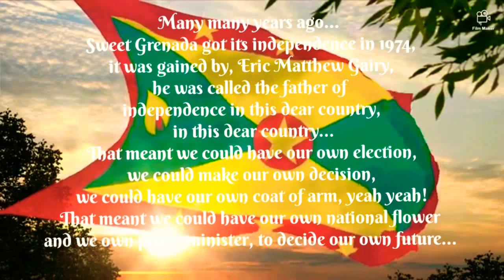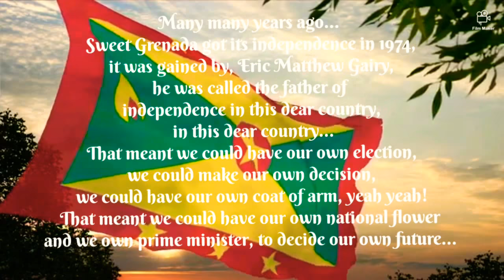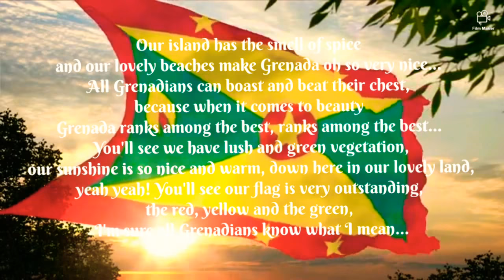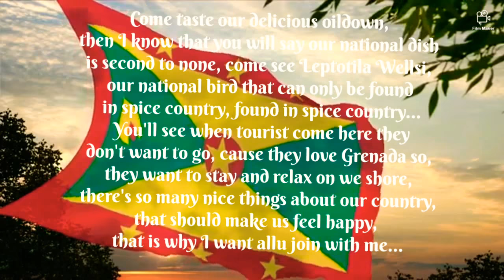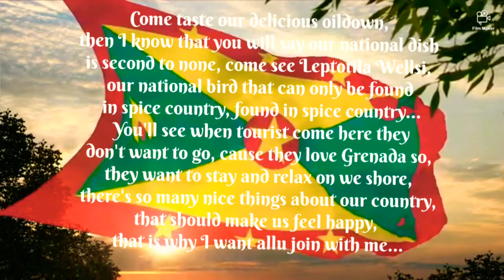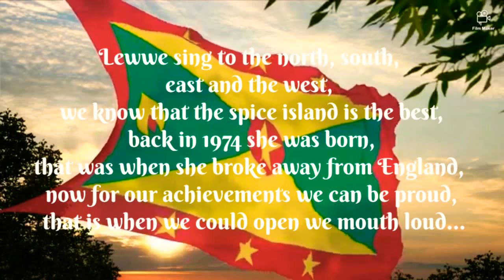[Grenada Independence Song 2020] Zaedel Jeffrey - Happy Birthday (Lyrics)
The lyrics.

*Intro
Woyy. Woyy.

1st. Verse
Many many years ago... Sweet Grenada got its independence in 1974, it was gained by, Eric Matthew Gairy, he was called the father of independence in this dear country, in this dear country... That meant we could have our own election, we could make our own decision, we could have our own coat of arm, yeah yeah! That meant we could have our national flower and we own prime minister, to decide our own future...

Chorus
Lewwe sing, lewwe sing, lewwe sing, Happy Birthday! Sweet Grenada...

2nd. Verse
Our island has the smell of spice and our lovely beaches make Grenada oh so very nice... All Grenadians can boast and beat their chest, because when it comes to beauty Grenada ranks among the best, ranks among the best... You'll see we have lush and green vegetation, our sunshine is so nice and warm, down here in our lovely land, yeah yeah! You'll see our flag is very outstanding, the red, yellow and the green, I'm sure all Grenadians know what I mean...

3rd. Verse
Come taste our delicious oildown, then I know you will say our national dish is second to none, come see Leptotila Wellsi, our national bird that can only be found in spice country, found in spice country... You'll see when tourist come here they don't want to go, cause they love Grenada so, they want to stay and relax on we shore, there's so many nice things about our country, that should make us feel happy, that is why I want allu join with me...

*Outtro
Lewwe sing to the north, south, east and the west, we know that the spice island is the best, back in 1974 she was born, that was when she broke away from England, now for our achievements we can be proud, that is when we could open we mouth loud...

"Sweet Steel Pan"